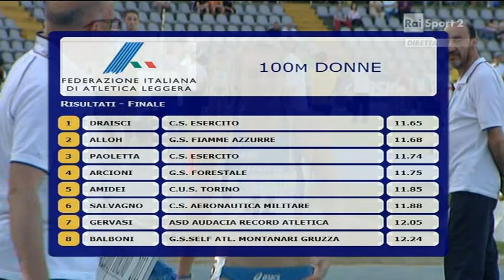100m donne Campionati Italiani Assoluti Torino 2011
1 DRAISCI Ilenia 11.65
2 ALLOH Audrey 11.68
3 PAOLETTA Jessica 11.74
4 ARCIONI Giulia 11.75
5 AMIDEI Martina 11.85
6 SALVAGNO Maria Aurora 11.88
7 GERVASI Chiara 12.05
8 BALBONI Martina 12.24